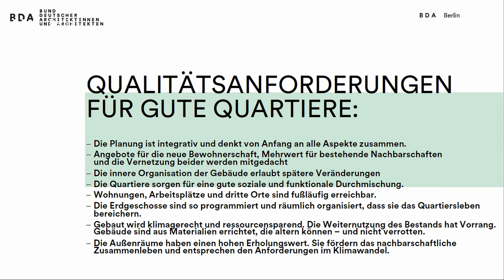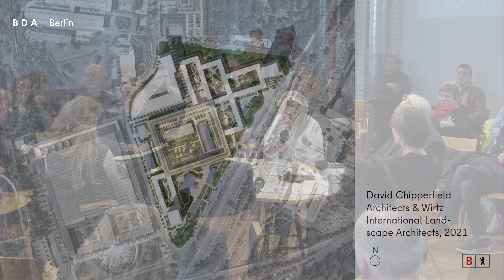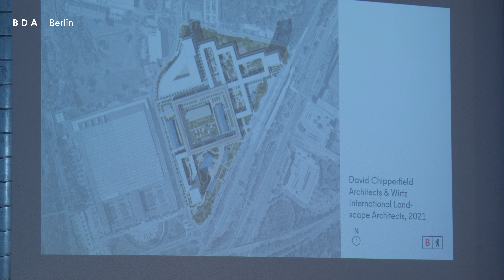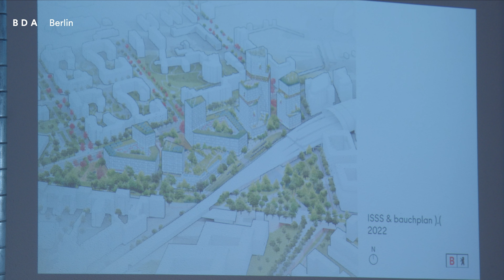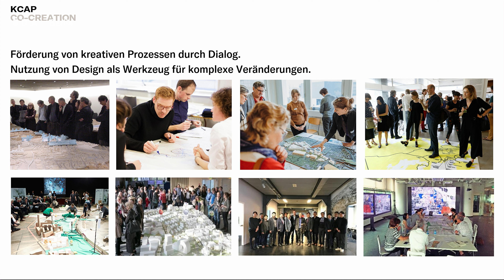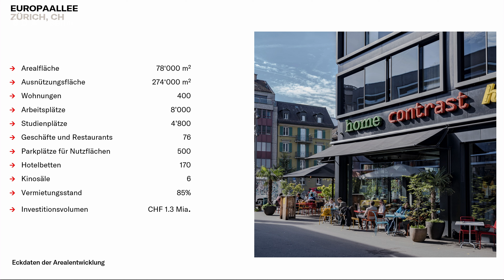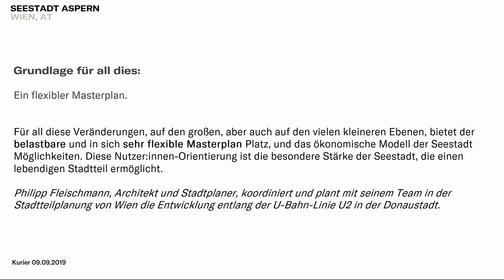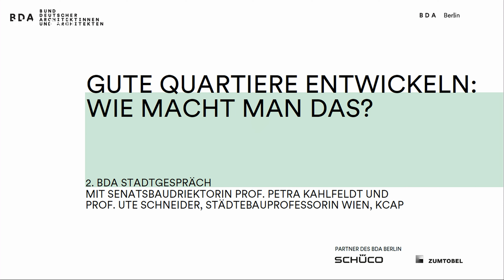4K 7 Kamera Version: 2. BDA-STADTGESPRÄCH – GUTE QUARTIERE ENTWICKELN: WIE MACHT MAN DAS? BDA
Am 21. März 2023 lud der BDA Berlin zum zweiten Stadtgespräch in das Deutsche Architektur Zentrum DAZ. Zu Gast war neben der Senatsbaudirektorin Prof. Petra Kahlfeldt auch die renommierte Architektin und Stadtplanerin Prof. Ute Schneider (KCAP/TU Wien) und damit eine anerkannte Espertin mit breiter Erfahrung im internationalen Kontext.
Nach dem Auftaktabend im Oktober 2022, der den allgemeinen Zielsetzungen und Schwerpunkten der Senatsbaudirektorin in ihrer Arbeit gewidmet war, ging es diesmal um die Verfahrenskultur in der Planung neuer Quartiere und die Frage, welche Instrumente und Verfahren geeignet sind, um eine größtmögliche stadträumliche, soziale, ökologische und auch baukulturell anspruchsvolle Qualität zu erreichen. Arbeitsprobe einer 7 Kamera 4K Produktion.
Team:
Regie: Mathilde Irrmann
Kameras: Johannes Wille, Matthias Kindler, George Jairos Nducha, Alexander Masshold, Assistens Amir Farjad
Ton: Ef Fkay Fhrli
Technik: 1 Atem Television Studio Pro 4K, 1 Camera Control Panel, 6 Blackmagic Studicameras 4K Pro, 6 StudioConverter, 1 Cable Cam, 3 28" 4K Monitore, 1 Hyperdeck Studio 4K